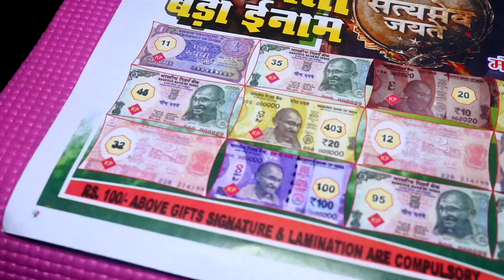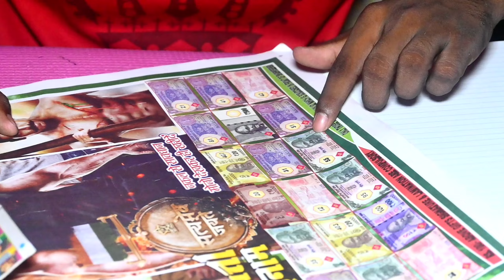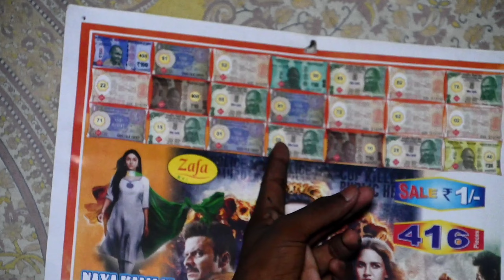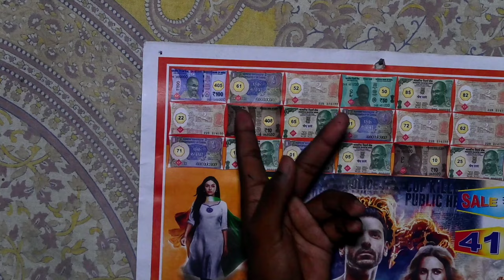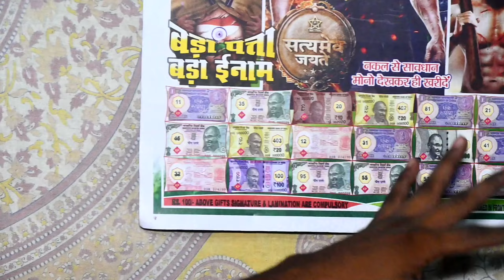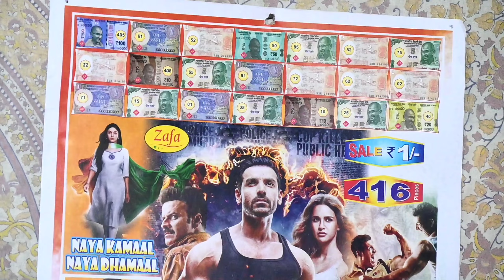Ticket Ghaso Aur Jito Lakho Inam ! लॉटरी का पर्दाफाश 😆 ! Real Cash 100%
Hello Guys. is video me hamane aap logo ko लॉटरी Ticket 🎟️🎫  me kaun kaun se aur kitne paise fashate hai. dikhaya hai

Thanks To All Keep Supporting